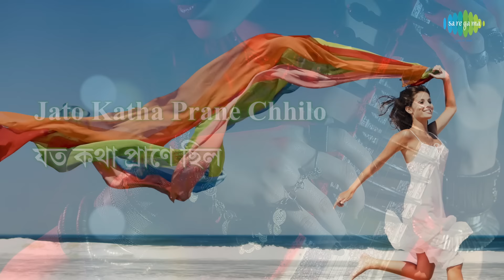Champa Chameli Golaperi with lyrics | চম্পা চামেলি গোলাপেরই বাগে | Manna Dey | Sandhya Mukherjeee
It is originally a super hit Bengali Classical based DUET  film song of  MANNA DEY/SANDHYA MUKHERJEE on happy romantic mood. Lyricist of this song is PRONAB ROY and ANIL BAGCHI is the music director who had composed this super hit song for the  Bengali Film "ANTONY FIRINGEE"  released in 1967. Now we are presenting this superhit romantic song as a lyrical video to sing along and to make it more attractive with suitable colourful pictures to depict the mood and theme of this song. Hope you will like the new form of music video.

Song: Champa Chameli Golaperi Baage
Song: চম্পা চামেলি গোলাপেরই বাগে
Artiste: Manna Dey/Sandhya Mukherjeee
Music Director: Anil Bagchi
Lyricist: Pronab Roy
Film: Antony Firingee